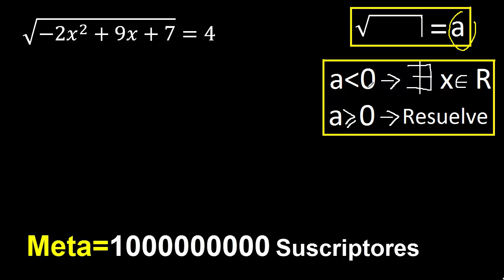√(-2x^2+9x+7)=4 , ecuacion cuadratica con raiz cuadrada igual , ecuaciones irracionales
Ecuaciones cuadraticas con raices cuadradas
ecuacion irracional con x al cuadrado
ecuaciones irracionales
Ecuacion con raiz cuadrada
resolver una ecuacion irracional
ecuaciones irracionales